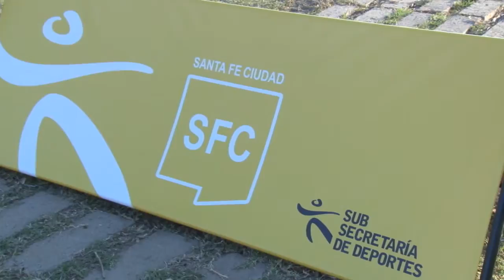La ciudad tiene un nuevo Parador Deportivo en la Costanera Este